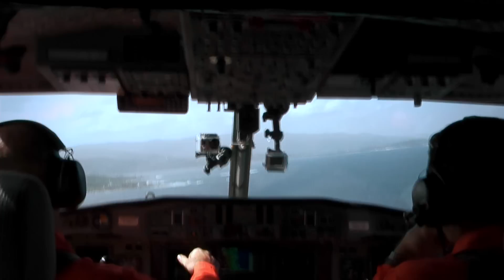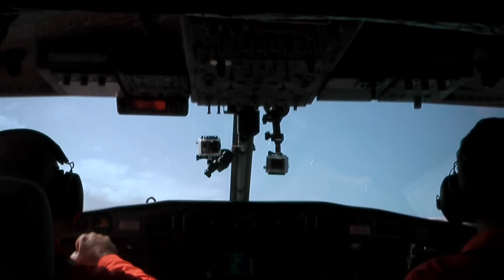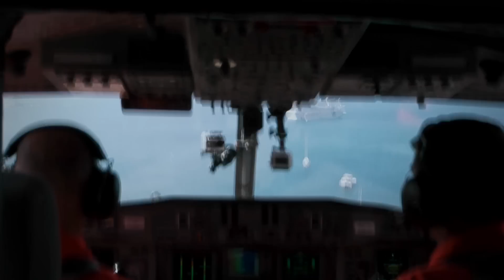Pompiers : leurs combats dans les airs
Aux commandes de ces avions amphibies, les hommes et les femmes de la Sécurité Civile ont appris à connaitre les dangers du feu et les pièges de la mer. -